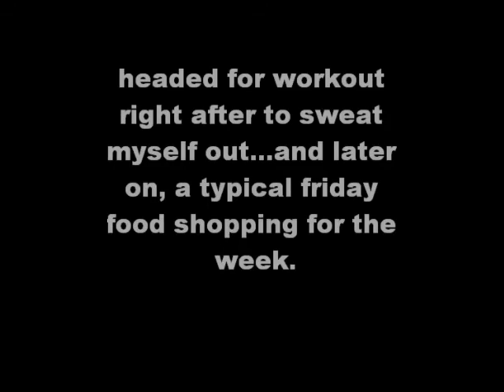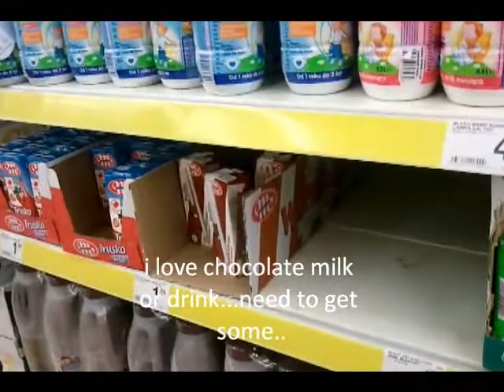Warsaw Thursday and Friday 19.11.2010